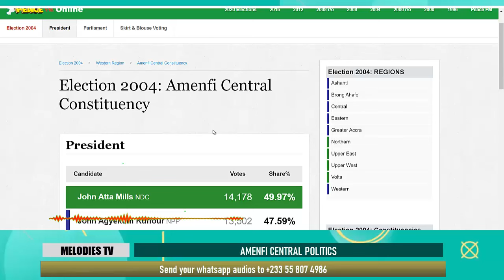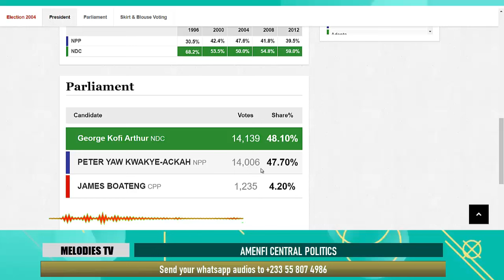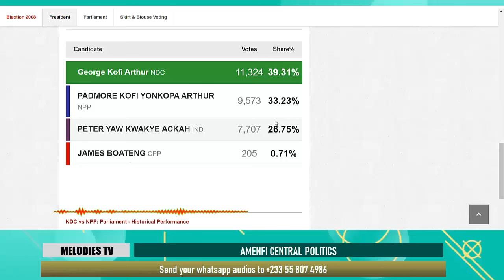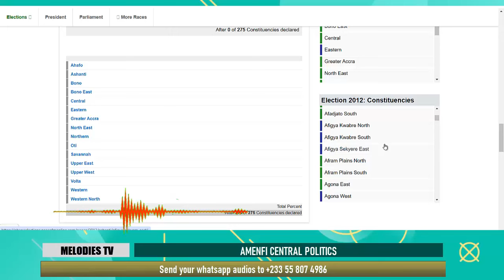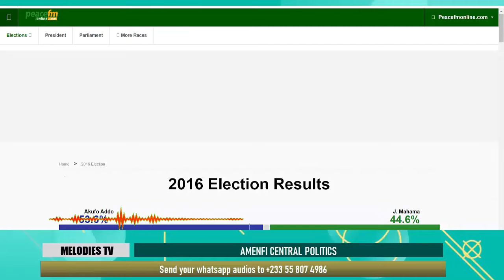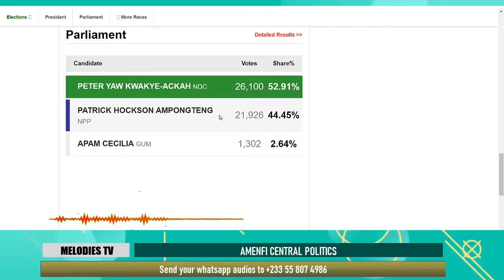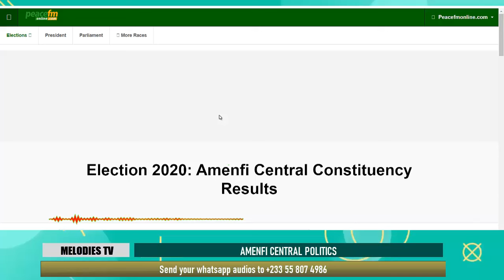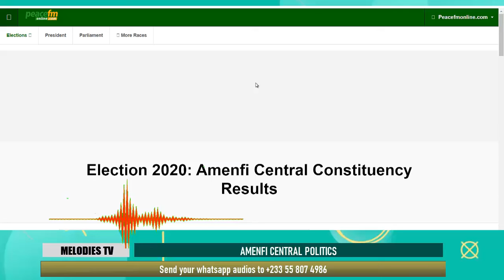EC printing ballot papers without NDC candidate in Amenfi central